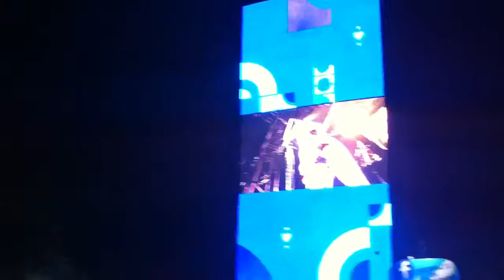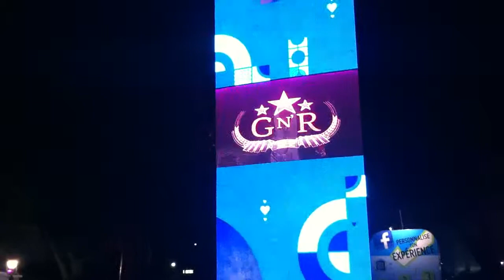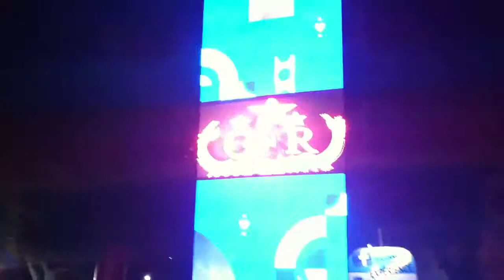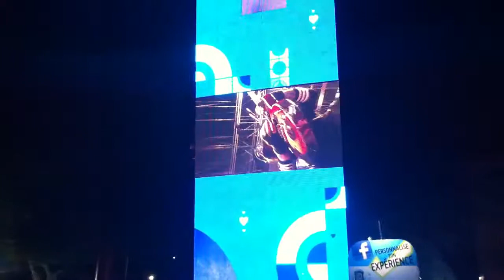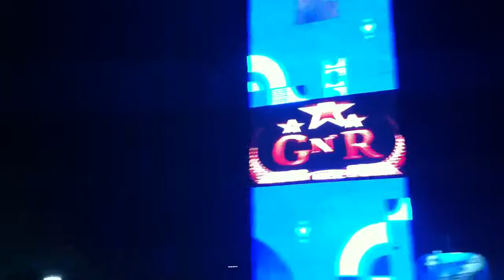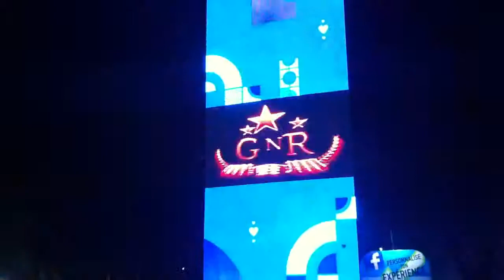guns n roses @ quebec